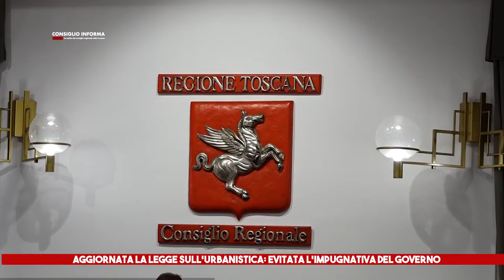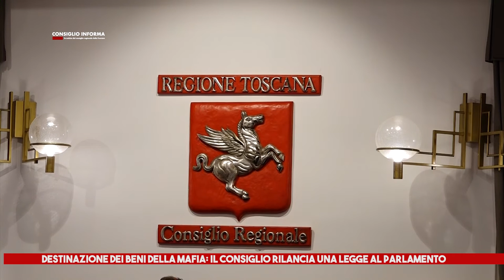SIENATV - CONSIGLIO INFORMA 06-07-2022